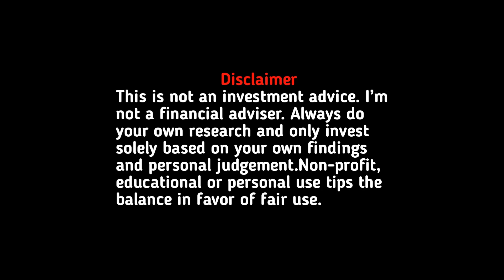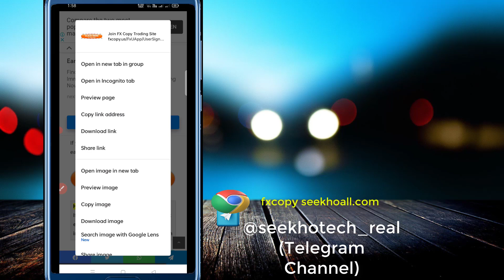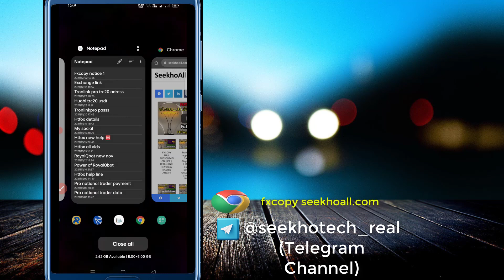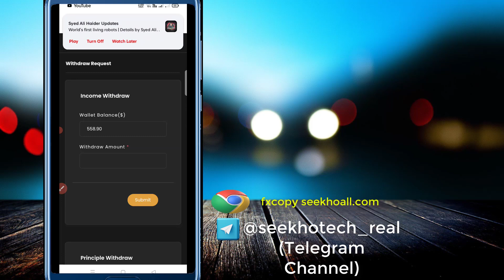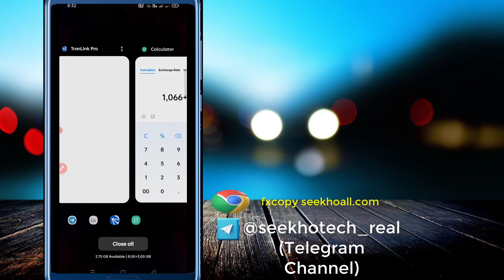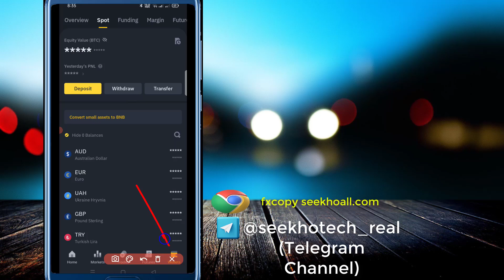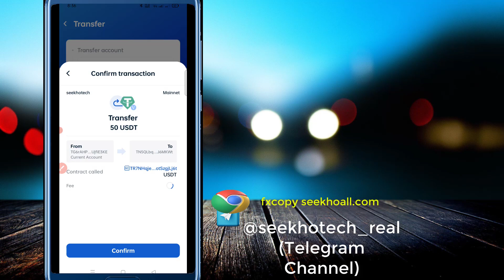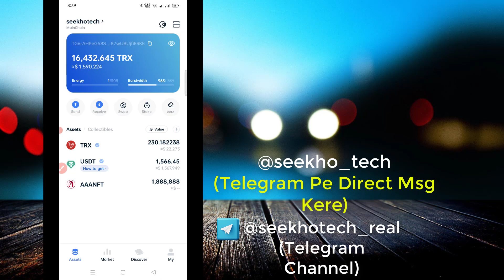How To Send USDT Tronlinkpro To Binance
▐►▐► Don't investment
▐►ANY QAUTION ABOUT fxcopy VOICE OR TEXT MSG ON MY WHATSAPP {DONT CALL}